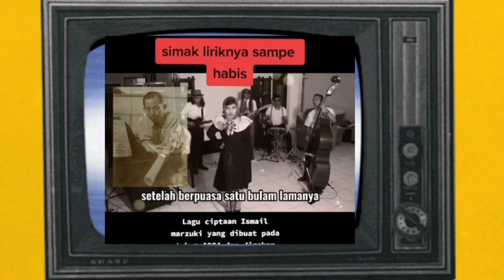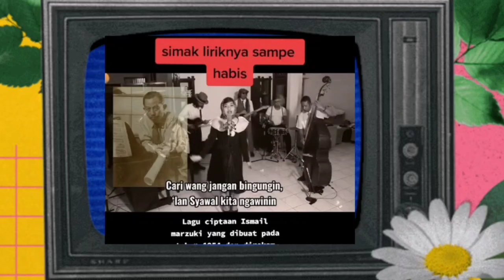LUCU 😂 LIRIK SELAMAT HARI LEBARAN ASLI JADUL 1945 BIKIN PERUT MULES 😀😀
Lirik Lagu  selamat hari lebaran ini sendiri pertama direkam di studio RRI Jakarta tahun 1954 dan dinyanyikan pertama kali oleh Didi, nama samaran dari Suyoso Karsono. Ada banyak versi lagu ini. Ada beberapa larik lagu yang sering hilang karena terkesan kasar dan kurang pas pada konteks budaya hari ini.

Setelah berpuasa satu bulan lamanya
Berzakat fitrah menurut perintah agama
Kini kita beridul fitri berbahagia
Mari kita berlebaran bersuka gembira
Berjabatan tangan sambil bermaaf-maafan
Hilang dendam habis marah di hari lebaran
Minal aidin wal faidzin
Maafkan lahir dan batin
Selamat para pemimpin
Rakyatnya makmur terjamin
Dari segala penjuru mengalir ke kota
Rakyat desa berpakaian baru serba indah
Setahun sekali naik terem listrik perey
Hilir mudik jalan kaki pincang sampai sore
Akibatnya tengteng selop sepatu terompe
Kakinya pada lecet babak belur berabe
‘lang tahun hidup prihatin
Cari wang jangan bingungin,
‘lan Syawal kita ngawinin
Cara orang kota berlebaran lain lagi
Kesempatan ini dipakai buat berjudi
Sehari semalam main ceki mabuk brandi
Pulang sempoyongan kalah main pukul istri
Akibatnya sang ketupat melayang ke mate
Si penjudi mateng biru dirangsang si istri
‘lang taon hidup prihatin
Kondangan boleh kurangin,
Korupsi jangan kerjain